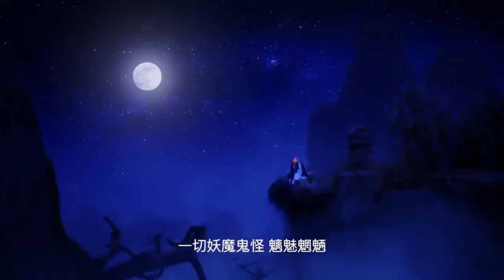Investiture of the Gods (2019) *Chinese Drama*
CHINESE DRAMA

In the time of King Zhou of Shang, the Gods are mostly gone and the demons trouble the human world. The Primeval Lord of Heaven decides to use the war between the Zhou and Shang dynasties to choose a new generation of Gods to ascend the celestial realm.